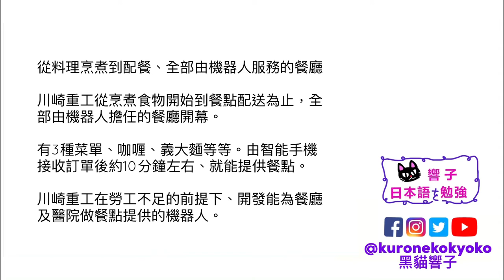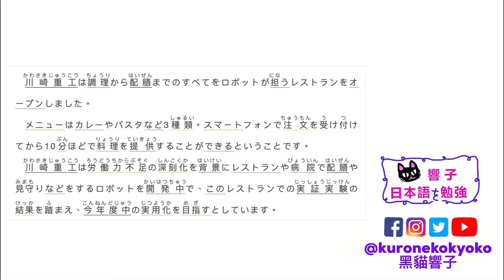機器人 餐廳｜日本新聞 每天一篇｜學日文 日本文化｜日文教學 香港｜黑貓響子 #42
2022/05/06
調理〜配膳まで　ロボットが全て担当するレストラン
SOURCE：Asahi

00:00 開場
00:32 日文朗讀
01:15 中文版
01:45 完結